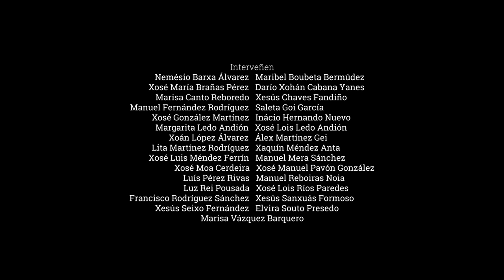Reboiras. Acción e corazón [Trailer 2]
Segundo trailer de 'Reboiras. Acción e corazón', unha longametraxe documental dirixida por Alberte Mera, que leva á pantalla a vida de Moncho Reboiras desde a vertente humana e política. A súa vida e o seu pensamento son recreados a través de entrevistas a 29 testemuñas que con el partillaron diversas etapas da vida. Ademais, a obra revive a través de secuencias de ficción as últimas horas de Xosé Ramón Reboiras Noia e inclúe filmacións históricas.